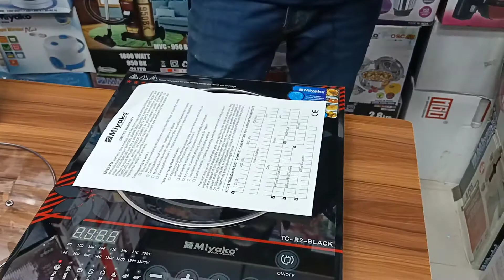ইলেকট্রিক চুলার দাম জেনে নিন/Induction Cooker Price In bd/Induction Cooker Price/Omor Enterprise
Omor Enterprise
458, New Super Market , Goli 20, Ground Floor,
New Market , Dhaka 1205